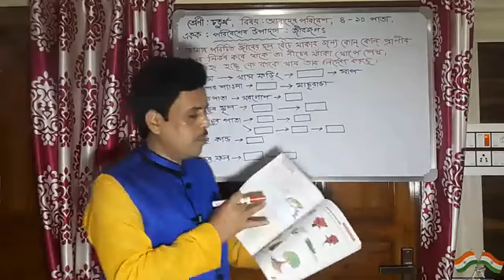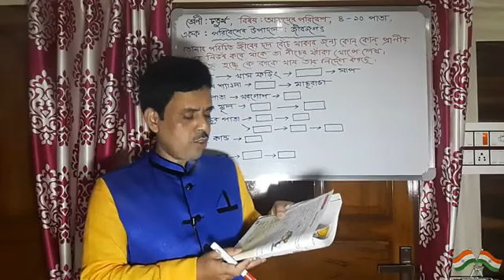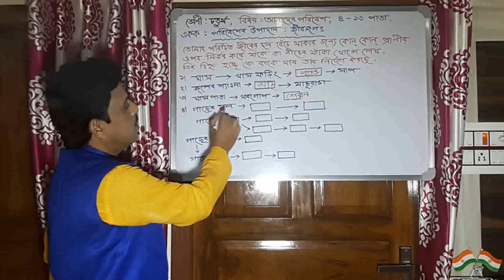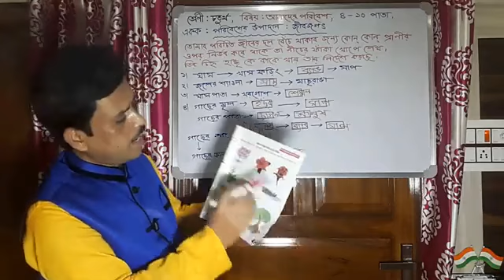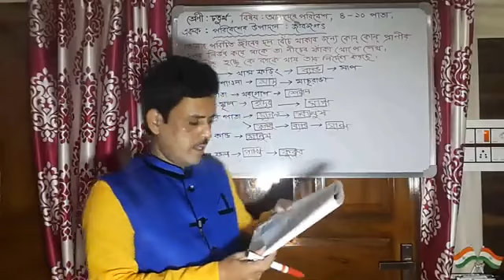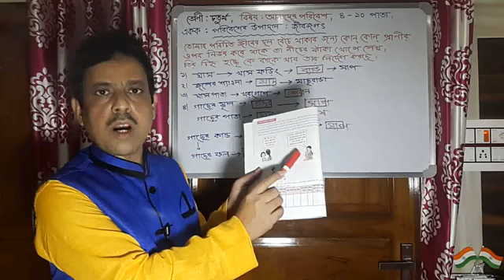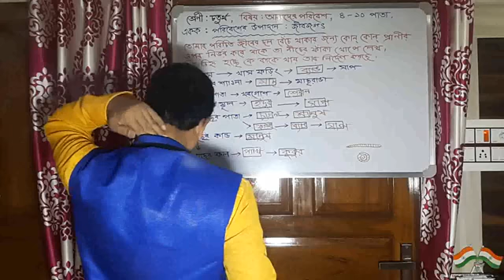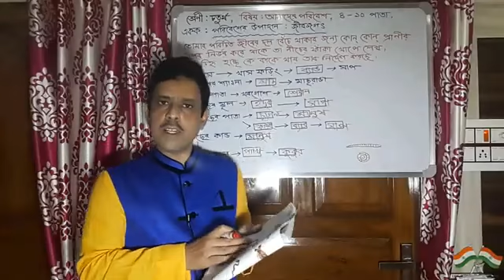চতুর্থ শ্রেণীর 'আমাদের পরিবেশ' বিষয়ে একক পরিবেশের উপাদান 'জীবজগত' পাতা সংখ্যা ৪-১০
আজকেরপঞ্চায়েতবার্তা অনলাইনক্লাসরুম চতুর্থ শ্রেণীর 'আমাদের পরিবেশ' বিষয়ে একক পরিবেশের উপাদান 'জীবজগত' পাতা সংখ্যা ৪-১০ ক্লাস নিচ্ছেন